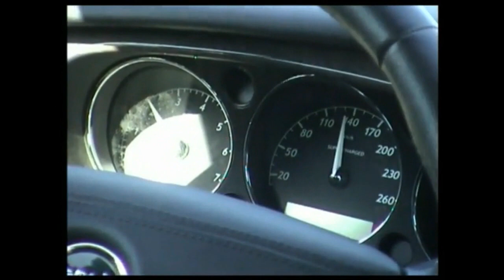Essai Jaguar XJ R V8 Supercharged 406ch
Essai JAGUAR XJR Moteur: V8 32 soupapes 406ch  2003